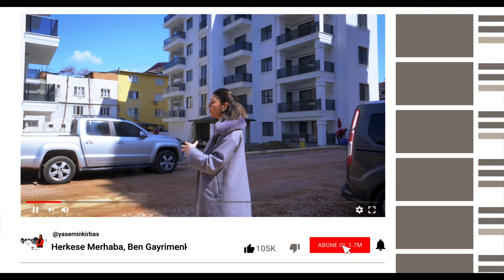BURSA MERKEZ’DE BÖYLE MANZARALI SIFIR 3+1 DAİRE KİM İSTER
HERKESE MERHABALAR

BUGÜN SİZLERE TANITMIŞ OLDUĞUM DAİRE

BURSA/YILDIRIM/ MİLLET MAHALLESİ 📍

PROJE SIFIR OLUP YERDEN ISITMALI LÜKS MİMARİSİ İLE SİZLERE EŞSİZ KONFOR SUNMAKTADIR ☺️

DETAYLI BİLGİ VE GÜNCEL SATILIK DAİRELERİMİZ İÇİN İLETİŞİME GEÇİNİZ 📞